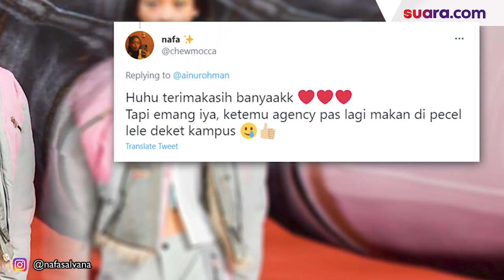Tembus Milan Fashion Week, Ini 3 Fakta Menarik Nafa Salvana Model Asal Karawang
Torehan prestasi internasional diukir oleh gadis asal Karawang bernama Nafa Salvana. Gadis yang tinggal di Telukjambe, Karawang ini tampil di ajang Milan Fashion Week.

Ibunda Nafa, Diana kepada Suara.com, Kamis (24/2/2022) menceritakan perjuangan anak pertamanya itu hingga bisa menembus Milan Fashion Week.

Diceritakan oleh Diana bahwa anaknya itu sebenarnya tidak memiliki basic sebagai seorang model. Tapi memang Nafa berkeinginan menjadi model karena memiliki postur tubuhnya.